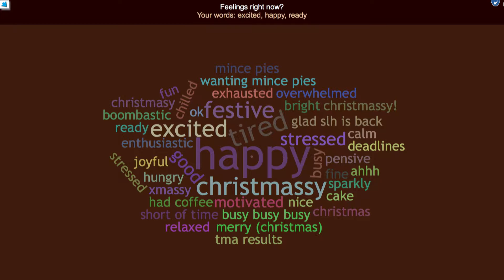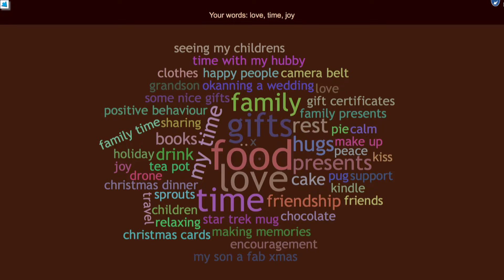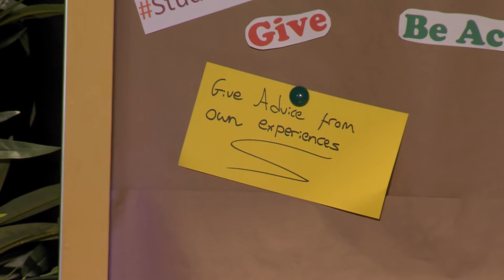Student Hub Live Christmas Special 2016. Part 1 - Looking after mental health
Mathijs Lucassen discusses looking after mental health at this time of year.